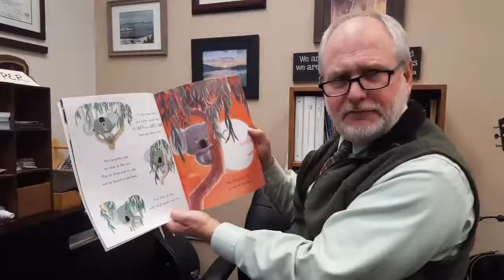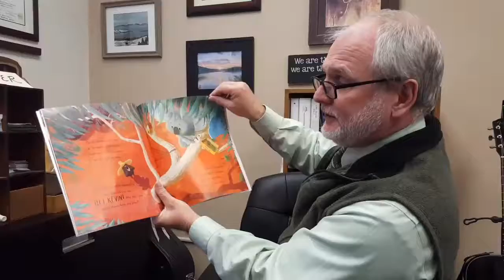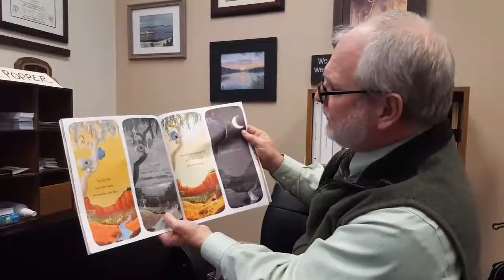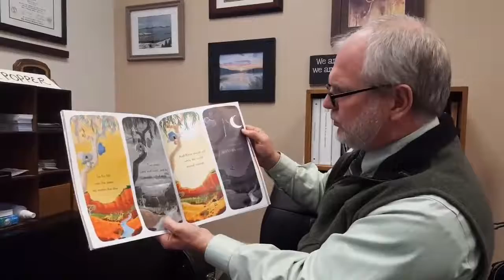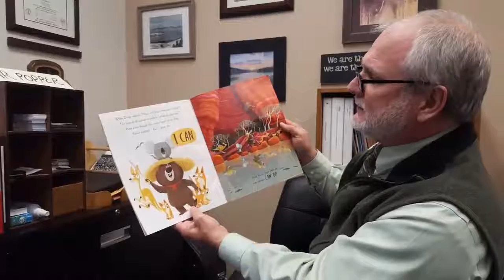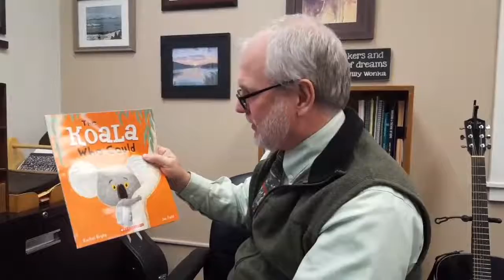The Koala Who Could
Supt. Dan Zorn reads "The Koala Who Could" by Rachel Bright.